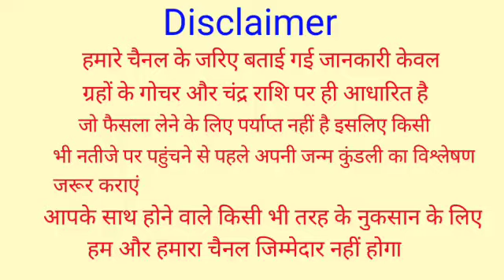पैसे गिनते गिनते थक जाएंगे 80 वर्षों बाद 30 अप्रैल को सूर्यग्रहण, ये 6 राशियां होंगी करोड़पति